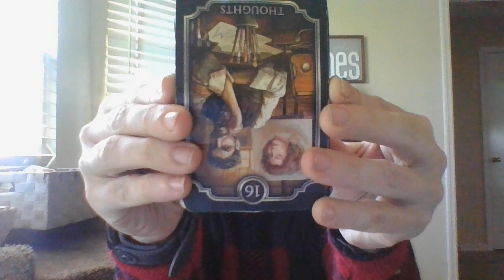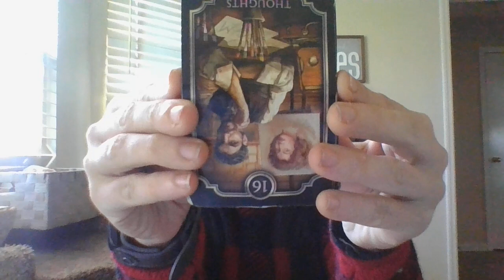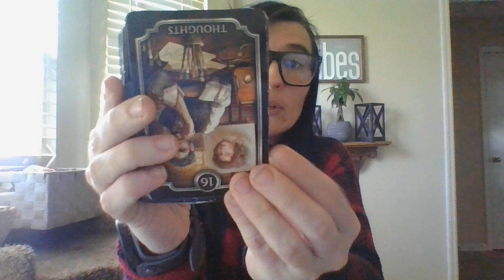FEB 22-A PSYCHIC INVESTIGATOR ABOUT TO BE POSITIVELY AND PUBLICALLY RECOGNIZED/HONORED! CONGRATS! =)